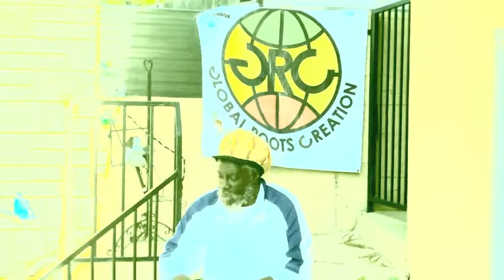SHANGOBAND WORK OUT BEFORE SHOW